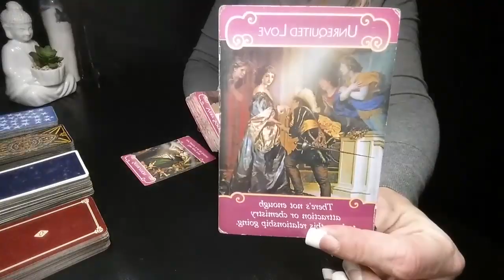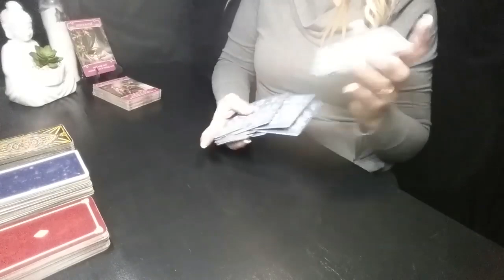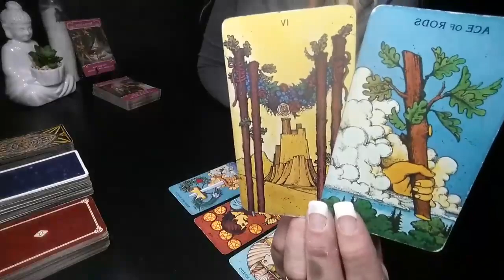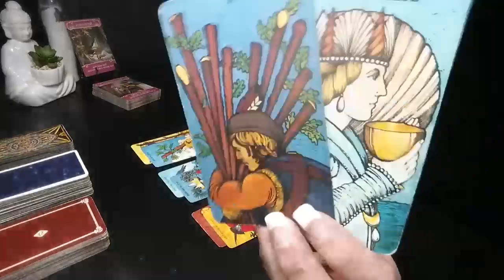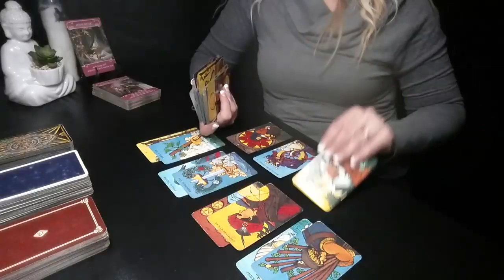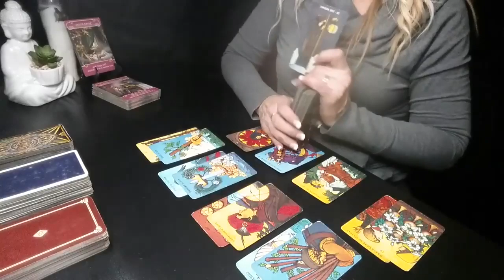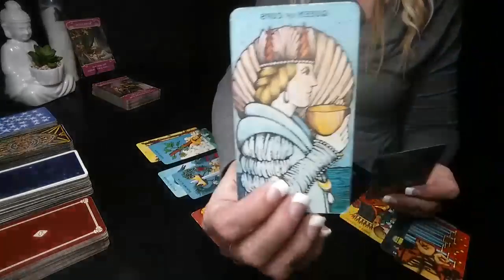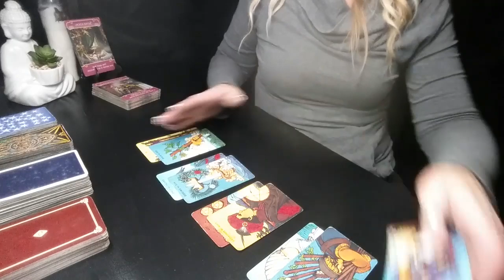TAURUS*VIRGO*CAPRICORN*CLARITY IS COMING AND YOU ARE MAKING MOVES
1ST SATURDAY OF THE MONTH: SCORPIO, AQUARIUS, LEO
2ND SATURDAY OF THE MONTH: PISCES, CAPRICORN, ARIES
3RD SATURDAY OF THE MONTH: VIRGO, SAGITTARIUS, LIBRA
4TH SATURDAY OF THE MONTH: CANCER, GEMINI, TAURUS